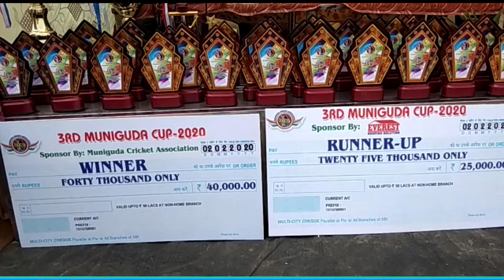3rd inter state Muniguda cricket cup organized in munikhol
ରାୟଗଡା ଜିଲ୍ଲା ମୁନିଗୁଡା ବ୍ଲକର ମୁନି   ଖୋଲ ଖେଳ ପଡିଆ ଠାରେ ମୁନିଗୁଡା କ୍ରିକେଟ ଆସୋସିଅସନ ତରଫରୁ ଅନୁଷ୍ଠିତ ହେଉଥିବା ଇଣ୍ଟର ଷ୍ଟେଟ ତୃତୀୟ ମୁନିଗୁଡା କ୍ରିକେଟ କପ ଉଦଯାପିତ ହୋଇଯାଇଛି l ଫାଇନାଲ ଖେଳ ଜୟପୁର ଇଲେଭେନ୍  ସହ ଜେକେ ସ୍ପୋଟିଙ୍ଗ କ୍ଲବ  ମଧ୍ୟରେ ଅନୁଷ୍ଠିତ ହୋଇଥିଲା । ଜେକେ ସ୍ପୋଟିଙ୍ଗ ଦଳ ଟସ ଜିତି ପ୍ରଥମେ ବ୍ୟାଟିଂର ନିଷ୍ପତି ନେଇ 109ରନ କରି ସମସ୍ତ ଵିକେଟ ହରାଇ ଥିଲେ l ଏହି ରନର ପିଛା କରି ଜୟପୁର ଇଲେଭେନ୍  3ଵିକେଟରେ ବିଜୟୀ ହୋଇଥିଲେ l ଜୟପୁର ଦଳର ଗିରିଧରଙ୍କୁ ମେନ ଅଫ୍ ମ୍ୟାଚ ଓ ଦଳର କେପଟନ ରାଜା ଙ୍କୁ ମେନ ଅଫ୍ ସିରିଜ ଘୋଷଣା କରାଯାଇଥିଲା l ଆସୋସିଅସନର ସଭାପତି ନନ୍ଦ କିଶୋର ପଟ୍ଟନାୟକ, ଚେୟାରମେନ ଘନଶ୍ୟାମ ମାର୍ଥା ଓ ସମ୍ପାଦକ ବାଳକୃଷ୍ଣ ରଥଙ୍କ ମିଳିତ ସଂଯୋଜନାରେ ଅନୁଷ୍ଠିତ ଉଦଯାପନୀ ଉତ୍ସବରେ ମୁଖ୍ୟ ଅତିଥି ଭାବେ ରାଜ୍ୟ ବିଜୁ ସ୍ୱାସ୍ଥ୍ୟ କଲ୍ୟାଣ ଯୋଜନାର ଉପଦେଷ୍ଟା ସୁଧୀର ଦାସ, ସମ୍ମାନିତ ଅତିଥି ଭାବେ ପୂର୍ବତନ ବିଧାୟକ ସାରଙ୍ଗଧର କାଡ୍ରାକା, 8ମ ବାଟାଲିୟନ CRPF କୋମାଣ୍ଡେଣ୍ଟ ରାମଅବତାର ଭଲଟିଆ, ତହସିଲଦାର ଦେବାଶିଷ ଗୌଡ଼, ପ୍ରୋଜେକ୍ଟ ହେଡ଼ ବେଦାନ୍ତ ସଞ୍ଜୟ ସିଂ,  ମହାଶକ୍ତି ଫାଉଣ୍ଡେସନର ଚେୟାରପରସନ ଯୁଗଳ କିଶୋର ପଟ୍ଟନାୟକ ପ୍ରମୁଖ ଉପସ୍ଥିତ ରହି ଖେଳାଳି ମାନଙ୍କୁ ଉତ୍ସାହିତ କରିବା ସହ ବିଜୟୀ ଜୟପୁର ଇଲେଭେନ  ଦଳକୁ ଟ୍ରଫି ସହ 40ହଜାର ଟଙ୍କା ଓ ଉପ ବିଜେତା ଦଳ  ଜେକେ ସ୍ପୋଟିଙ୍ଗ କ୍ଲବକୁ ଟ୍ରଫି ସହ 25ହଜାର ଟଙ୍କା ଆର୍ଥିକ ପୁରସ୍କାର ପ୍ରଦାନ କରିଥିଲେ l ଅନ୍ୟ ମାନଙ୍କ ମଧ୍ୟରେ ନିମନ୍ତ୍ରିତ ଅତିଥି ଭାବେ ମୁନିଗୁଡା ବିଜେଡି ବ୍ଲକ ସଭାପତି ରତନଲାଲ ଜୈନ, ଜିଲ୍ଲା ସମ୍ପାଦକ ପୂର୍ଣଚନ୍ଦ୍ର ଗୌଡ଼, CRPF ଟୁଆଇସି ଅରବିନ୍ଦ ସିଂ ୟାଦବ, ଅତିରିକ୍ତ ତହସିଲଦାର ଆୟୁବ ମଣ୍ଡଳ, ରଞ୍ଜନ ପାତ୍ର, ପ୍ରଦୀପ ପରିଛା  ପ୍ରମୁଖ ଉପସ୍ଥିତ ଥିଲେ l ଏହି ଅବସରରେ ମୁନିଗୁଡାର ପୂର୍ବତନ ଖେଳାଳି ମାନଙ୍କୁ ମୁନିଗୁଡା କ୍ରିକେଟ ଆସୋସିଅସନ ତରଫରୁ ଉପଡୋଉକନ ଦେଇ ସମ୍ମାନିତ କରାଯାଇଥିଲା l ଉକ୍ତ ଫାଇନାଲ ମ୍ୟାଚକୁ ବିସିସିଆଇ ପ୍ୟାନଲ ଅମ୍ପାୟାର ଅସିତ ପଟ୍ଟନାୟକ ଓ ଓସିଏ ପ୍ୟାନଲ ଅମ୍ପାୟାର
Dr.ରମେଶ ସ୍ୱାଇଁ ପରିଚାଳନା କରିଥିଲେ l ଆସନ୍ତା ବର୍ଷ ମୁନିଗୁଡା କ୍ରିକେଟ ଆସୋସିଅସନ ତରଫରୁ ଚତୁର୍ଥ ମୁନିଗୁଡା କ୍ରିକେଟ କପ ଆହୁରି ଧୁମ ଧାମରେ କରାଯିବ ବୋଲି ଆସୋସିଅସନର ଉପ ସଭାପତି ଜି. କୁମାର ରାଜୁ, କୋଷାଧକ୍ଷ ନିରଞ୍ଜନ ପଡ଼ାଲୁ, ପ୍ରଶାନ୍ତ ପରିଛା, ରାଜେଶ ପାଢ଼ୀ ପ୍ରଫୁଲ୍ଲ ତ୍ରିପାଠୀ ପ୍ରମୁଖ ପ୍ରକାଶ କରିଛନ୍ତି ।